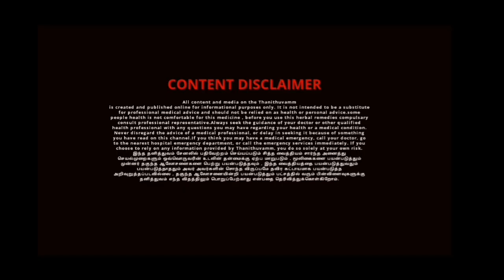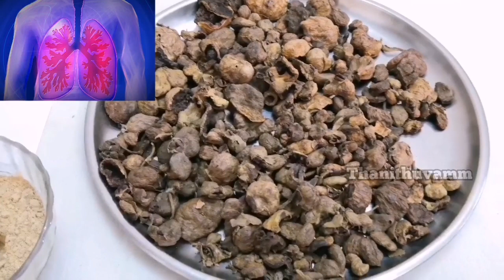இருமல் நீங்க | Varattu irumal home remedies in tamil | cough remedy tamil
In this video about to watch cough home remedy, irumal neenga, cough remedy tamil.
Cough home remedy in tamil. தீராத இருமலை போக்கும் இயற்கை மூலிகை "கற்கடக சிங்கி " . இந்த காய்ந்த மூலிகை  பூ "கற்கடக சிங்கி " . சுவாச பிரச்சினை முதல் கடுமையான இருமல் மற்றும் நெஞ்சு சளி சரி செய்யும்.

Required item:

1. Kakkata shrinigi ( Pistacia integerrima ( Crabs claw) / kaduka poo / karkadaka shirinki

Use this karkataka singi (kaduka poo) powder during cough, this karkataka singi powder easy home remedies for cough.
It will cure heavy cough, dry cough, cold cough, cold problem home remedy.

இந்த வீடியோவில் நாம் பார்க்க இருப்பது எளிய முறையில் இருமல் நீங்க என்ன செய்வது என்பதை பற்றி பார்க்கலாம். வறட்டு இருமல், சளி இருமல், நாட்பட்ட இருமல், இருமல் உடனே நிற்க என்ன செய்ய வேண்டும். மிக எளிய முறையில் கற்கடக சிங்கி யின் மருத்துவ பயன்களை பற்றி பார்க்கலாம்.

தேவையான பொருட்கள்:

1. கற்கடக சிங்கி (கடுக்காய் பூ)

முதலில் இந்த கற்கடக சிங்கி பொடி செய்து கொள்ளவும். இந்த கற்கடக சிங்கியை இருமல் வரும் போது வாயில் ஒரு சிட்டிகை அளவு வைத்துக் கொண்டால் மிக எளிதாக இருமல் குணமாகும். வறட்டு இருமல், நாட்பட்ட இருமல்,சளி இருமல் குணமாக, இருமல் நீங்க, இம்முறையை பயன்படுத்தலாம்.

இந்த "கற்கடக சிங்கி" கடுக்காய் பூ ஆகும்.  மிகுந்த மருத்துவப் பயன்கள் கொண்டுள்ளது இந்த கற்கடக சிங்கி மூலிகை.

வாழ்க நலமுடன்.

All content and media on the Thanithuvamm is created and published online for informational purposes only , some people health is not comfortable for this medicine , before you use this herbal remedies compulsary consult professional representative , It is not intended to be a substitute for professional medical advice and should not be relied on ' as health or personal advice , Always seek the guidance of your health professional with any questions you may have regarding your health or a medical condition . Never disregard the advice of a medical professional , or delay in seeking it because of something you have read on this Channel . If you think you may have a medical emergency , go to the nearest emergency dcpartment , or call the emergency services immediately . If you choose to rely on any information provided by Thanithuvamm , you do so solely at your own risk . இந்த தனித்துவம் சேனலில் பதிவேற்றம் செய்யப்படும் சித்த வைத்தியம் சார்ந்த அனைத்து செயல்முறைகளும் ஒவ்வொருவரின் உடலின் தன்மைக்கு ஏற்ப மாறுபடும் . மூலிகைகளை பயன்படுத்தும் முன்னர் தகுந்த ஆலோசனைகளை பெற்று பயன்படுத்தவும் , இந்த வைத்தியத்தை பயன்படுத்துவதும் பயன்படுத்தாததும் அவர் அவர்களின் சொந்த விருப்பமே தவிர கட்டாயமாக பயன்படுத்த அறிவுறுத்தப்படவில்லை , தகுந்த ஆலோசனையின்றி பயன்படுத்தும் பட்சத்தில் வரும் பின்விளைவுகளுக்கு தனித்துவம் எந்த விதத்திலும் பொறுப்பேற்காது என்பதை தெரிவித்துக்கொள்கிறோம்.